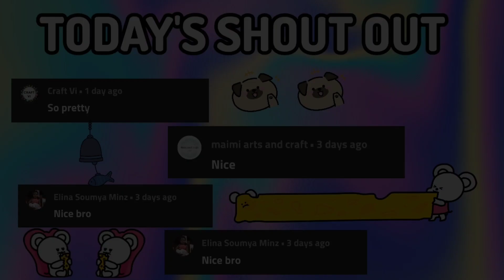HOW TO MAKE BUTTER MILK SLIME AT HOME / NO BORAX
Fr